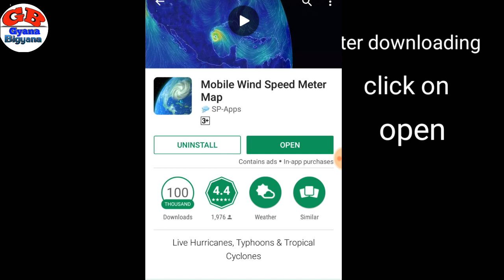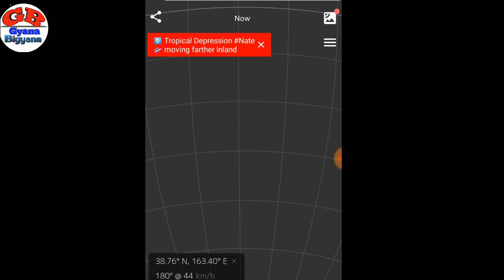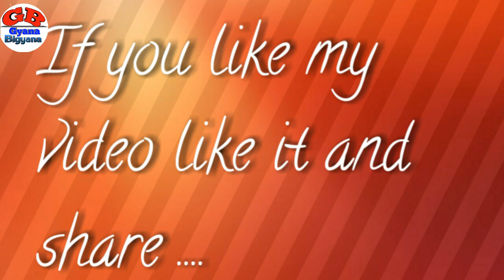Live video Cyclone from satellite image || live cyclone on Mobile phones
In this video you can see the live video Cyclone from satellite image.  You can able to see live cyclone on android phone.

About : Hello friends. .. My channel Gyana Bigyana is based on general knowledge, new tricks and improving special skills of every person, posted in everyday.

In my channel you can improve your English grammar like as tense chart in odia, voice change tricks in odia, direct and indirect speech in odia, nouns in odia, pronouns in odia, modals in odia.

Also you can learn digestive system in odia, respiratory system in odia, circulatory system in odia,

Also you can learn multiplication tricks in odia, subtraction tricks in odia, squaring any number, etc.

Also you can learn colour paper cutting flowers design, egg art and craft, thermocol art and craft, etc.